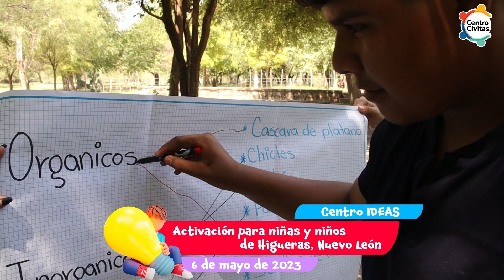Taller de separación de residuos para niñas y niños de Higueras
Agradecemos al Centro IDEAS de la Asociación Ecológica de la Sierra de Picachos el espacio para llevar a cabo la activación: Taller de separación de residuos para niñas y niños del municipio de Higueras